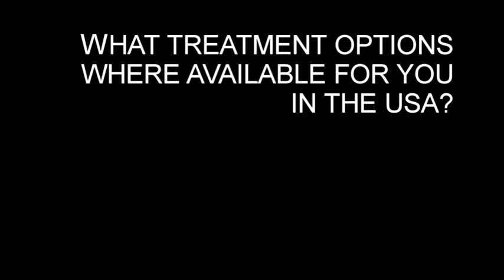Rahman - Neuropathy Stem Cell Patient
*Update: Rahman was previously diagnosed with Muscular Dystrophy as noted in this video. His diagnosis has since changed and he describes his current condition as an "acquired neuropathy."

Rahman, at 33, is working on his PhD and donated adult stem cells are working in him. Since the age of four his muscles have atrophied a great deal. Muscular dystrophy progressively weakens muscles. Weak muscles don't get used and atrophy.

After weighing his options around the world he settled on a hospital in China to transplant the cells. He received donated umbilical cord stem cells through a new delivery method, intramuscular injections of stem cells directly targeting atrophied muscle groups.

He's realistic about his prognosis and knows the stem cells won't make him a superman overnight. But he's using muscles today he hadn't used in two decades.

He has written, "Adult stem cell have also been proven effective in treating several 'incurable' diseases, most notably MS. Unfortunately, this issue is not discussed enough in mainstream media and the various types of stem cell therapies are conflated. This just exacerbates the confusion and fear that people harbor about trying something new. Just because the FDA hasn't approved it doesn't mean it's illegitimate."

If you'd like to learn about this Penn student's fight head over to his website at rockysfight.com.